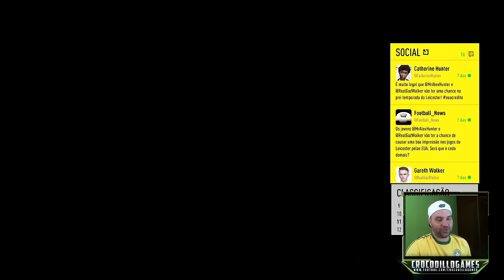MELHOR EPISÓDIO ATÉ AGORA, VALE A PENA VER - FIFA 17 - A JORNADA MODO HISTÓRIA - THE JOURNEY #03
COMPRA AGORA O SEU FIFA 17

★ Skype:crocodillo.games
★ Gametag:cr0c0dill077br